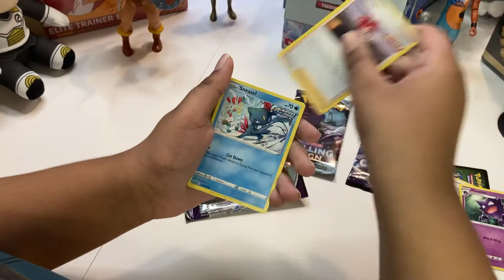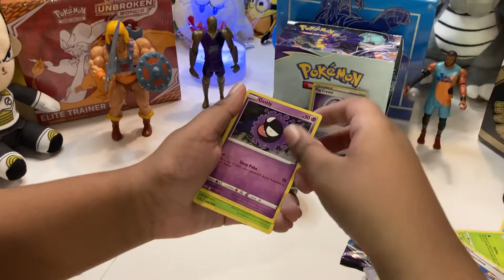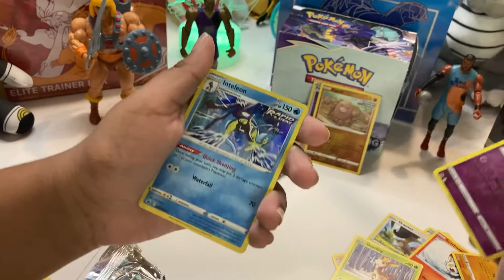Pokémon one white code card